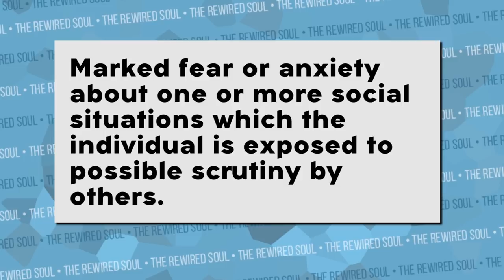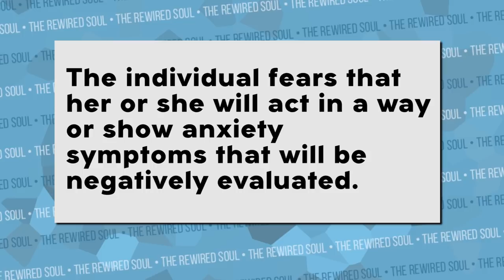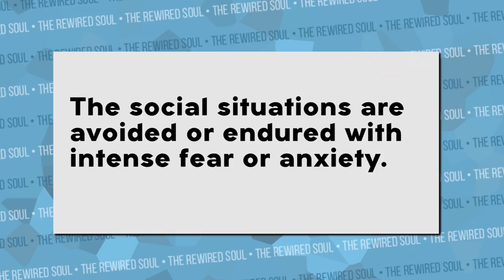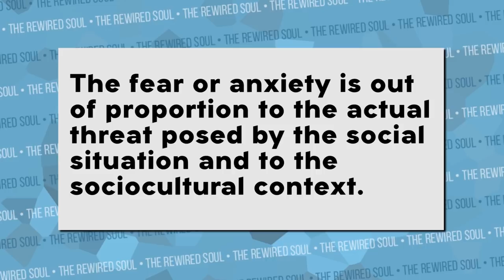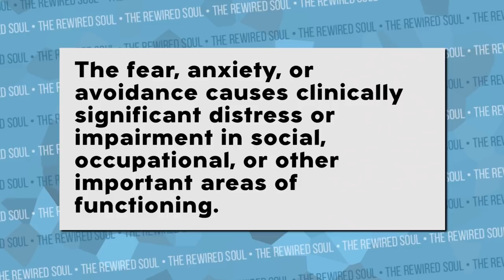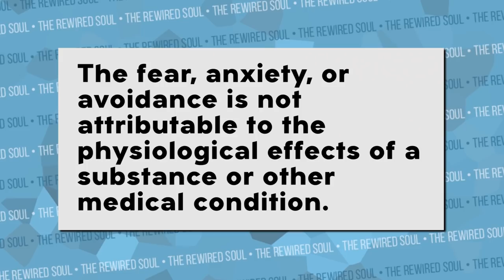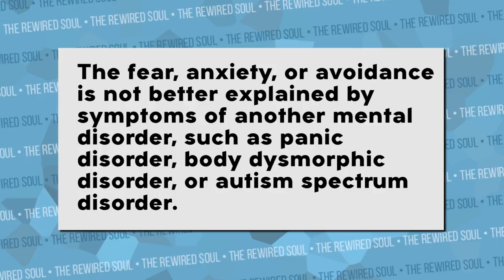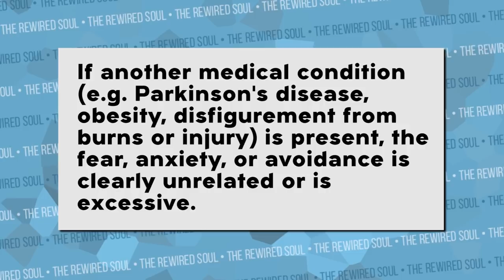10 Must Know Symptoms of a Social Anxiety Disorder Explained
The symptoms of a social anxiety disorder / social phobia can be debilitating. Struggling with a social anxiety disorder can lead to excessive worry, an anxiety attack, a panic attack and more. In this video, questions will be answered such as "what is social anxiety?" and "what is an anxiety disorder?" as well as "do I have social anxiety?"

If you're struggling with social anxiety and mental health, give online therapy a try